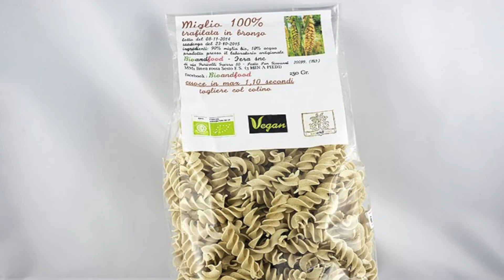Forma Corporea in Menopausa n. 1 - Cushing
👉 FORME CORPOREE IN MENOPAUSA
😖 Sei sei in menopausa sai bene che il corpo conosce delle mutazioni anche importanti, repentine e spesso poco gradite. Non è così?
⚠ Se ancora non sei in menopausa è comunque importante che tu prenda consapevolezza di questo e che ti prepari per tempo.
📹 In questo VIDEO ti parlo in particolare di una delle 4 forme corporee tipiche della menopausa: LA FORMA "CUSHING"
🍴 E soprattutto ti indico ben 9 strategie utili per rimetterti in forma, senza sforzo e senza patire la fame!
💜 Vuoi più informazioni?
😊 Contattaci subito e prenota la tua consulenza GRATIS 🆓 della durata di 15 minuti su questo argomento, anche online! 🖥